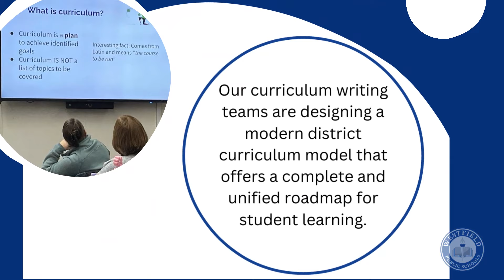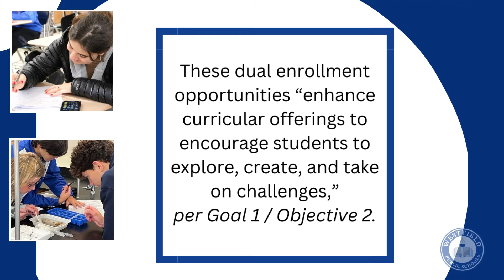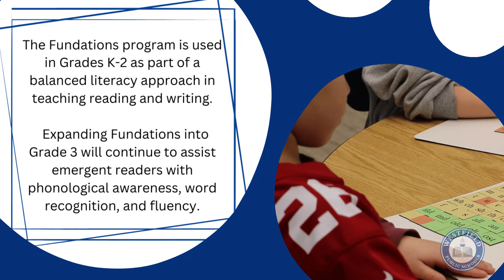SP Goal 1 Video Snapshot.January 2024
From January to June 2024, the Westfield Public School District will provide progress updates, as the district continues to achieve the goals and objectives of its 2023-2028 Strategic Plan.  In this video snapshot, we take a look at just a few of the Goal 1 activities in progress.